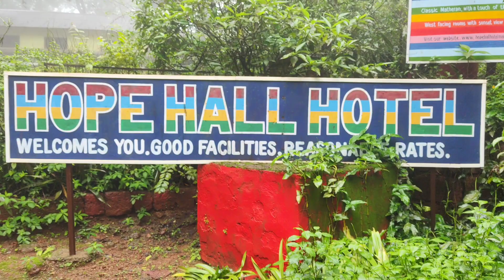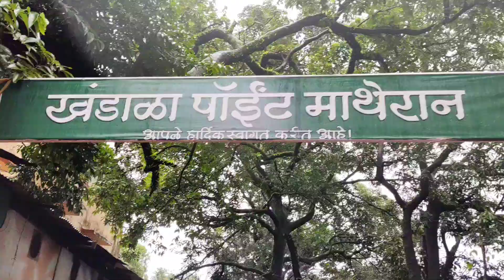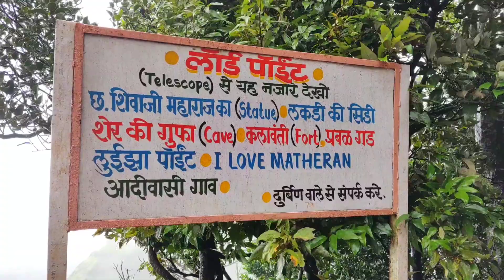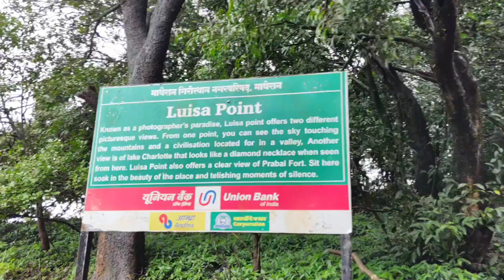Matheran (Full Travel Guide) | Matheran Tour Full Video | Filmmaker Govind Mishra Vlogs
Matheran Trip In Mansoon | Matheran Trip Full Guide | Matheran Trip Full Video | Matheran Trip